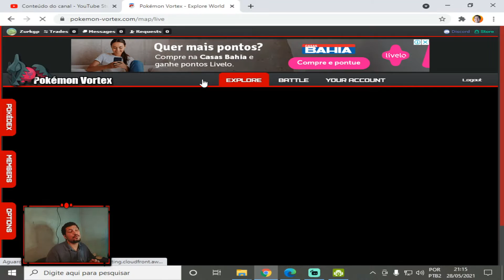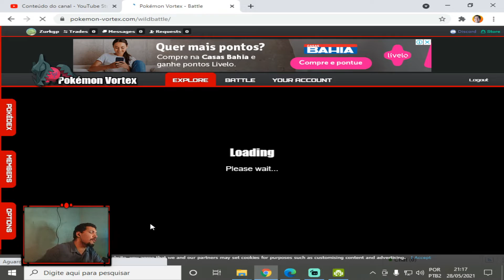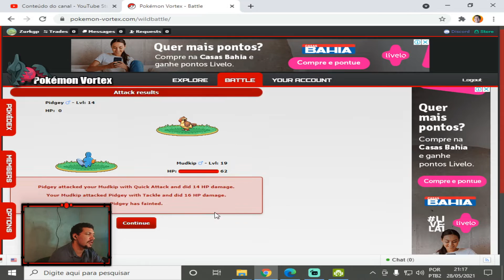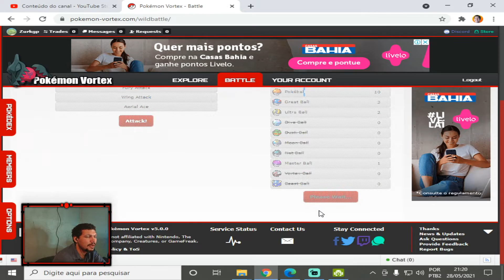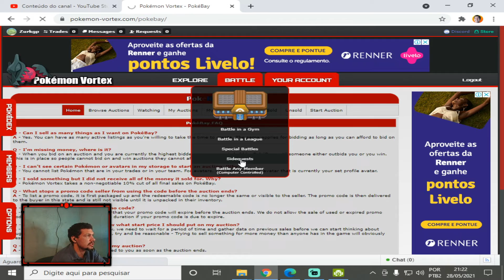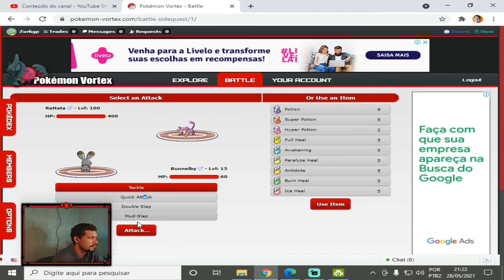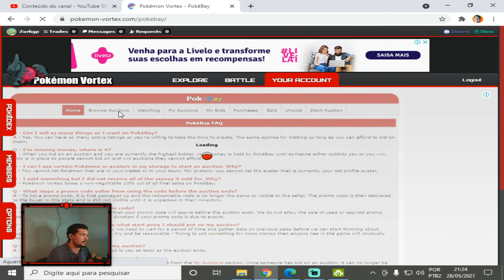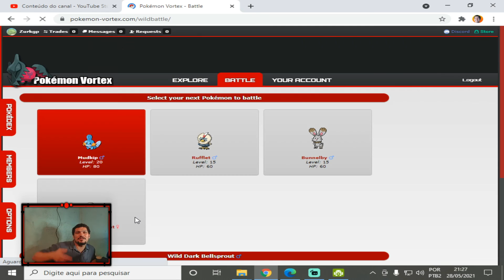Jogue Agora! Pokémon Vortex Jogo Online Para Qualquer Celular e Pc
veja como funciona o Pokémon vortex para poder jogar direto do navegador sem instalar nada no pc e celular android

✔️Veja Também Mais Informações No primeiro comentário Fixado do vídeo para ajudar o canal

ℹ️LINKS OFÍCIAIS DO CANAL
pode clicar se quiser 😂😂😂

❗ ATENÇÃO ❗
O LINK PARA BAIXAR VAI ESTAR NO PRIMEIRO COMENTÁRIO FIXADO DO VÍDEO